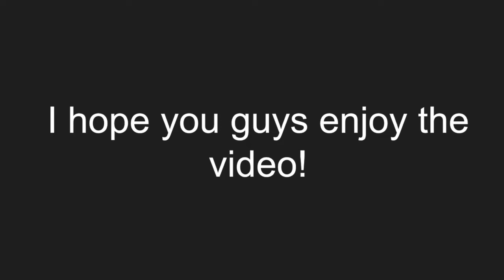Playing Roblox Bad Business!!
I hope you guys do enjoy the video.
The music's that I had is not copyright musics.